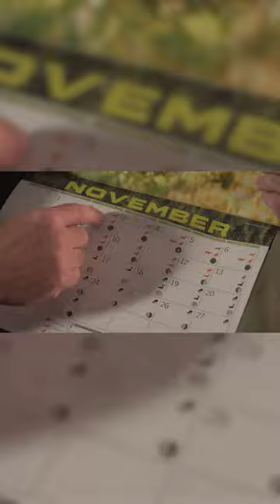3 things about the rut Part 3